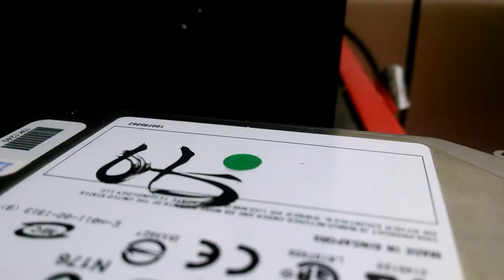Seagate Cheetah 10K.6 73.3GB Spinup/Spindown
Capacity: 73.3 GB
Spindle Speed: 10000 RPM
Interface: Parallel SCSI (SCA)
Date: July 7, 2003